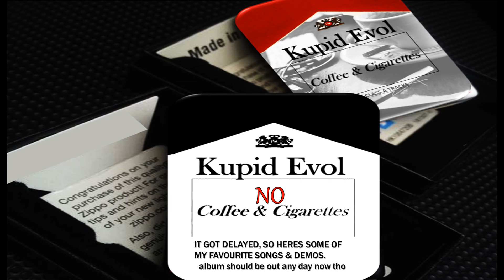Kupid Evol - 6 To Six(Official Audio)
from Coffee & Cigarettes